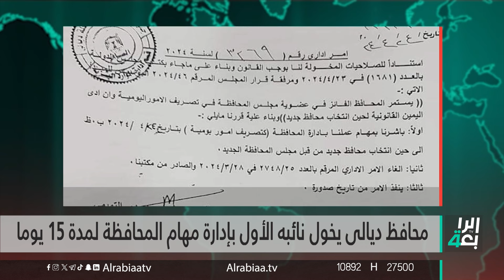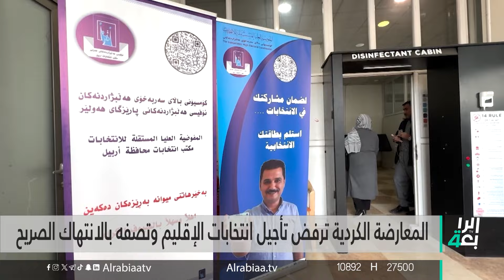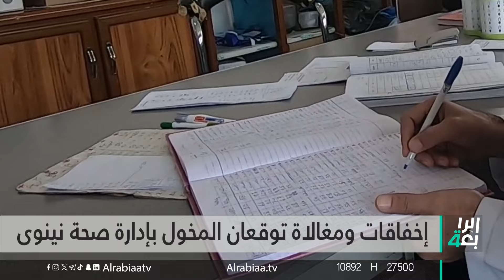نشرة اخبار الظهيرة مع فوزان العبداللات | رئاسة البرلمان ... انقسام سياسي